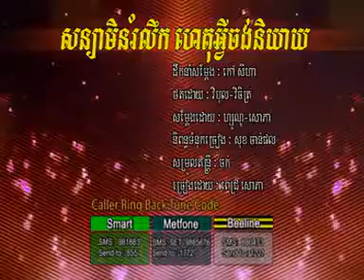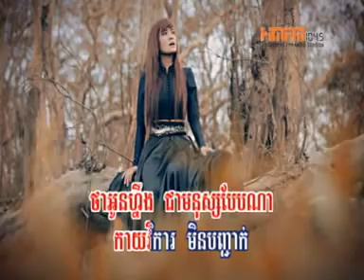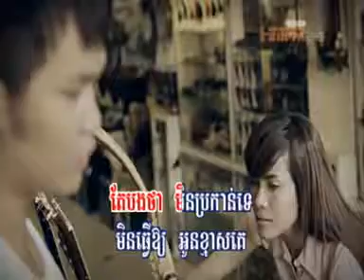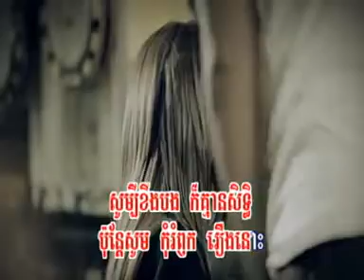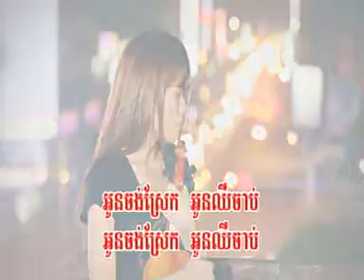[RHM VCD Vol 196] Son ner ya Min Romlerk Het Merdech Jong Niyay by Sophea